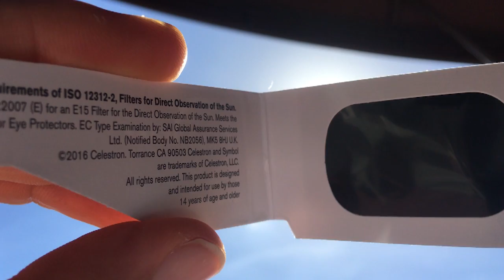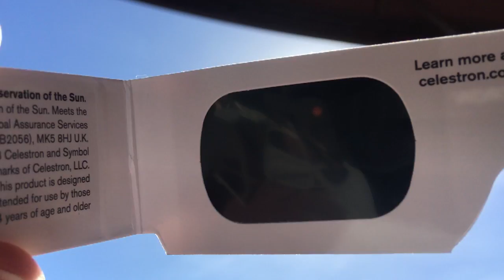Great American Eclipse could blind you. Be prepared to sungaze safely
Weather reporter Kimberly Miller talks with local eye doctor about protecting your peepers during the August 2017 solar eclipse.